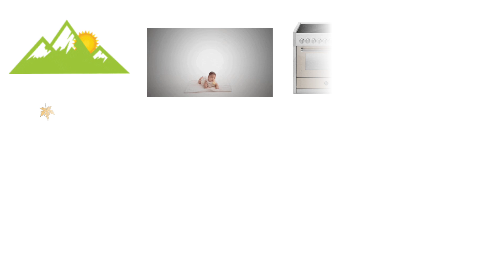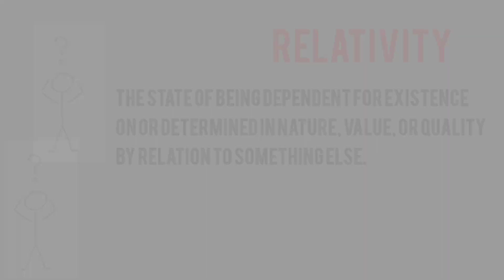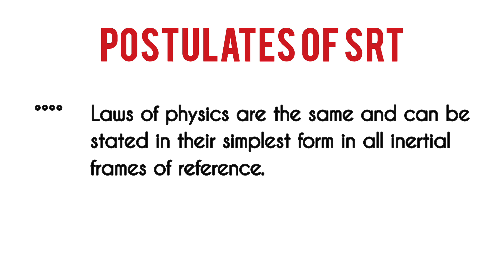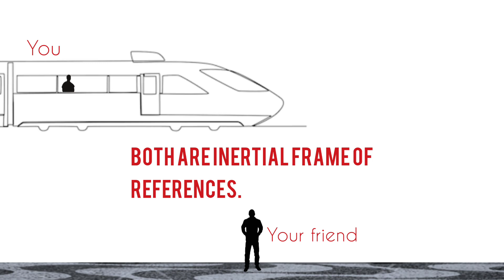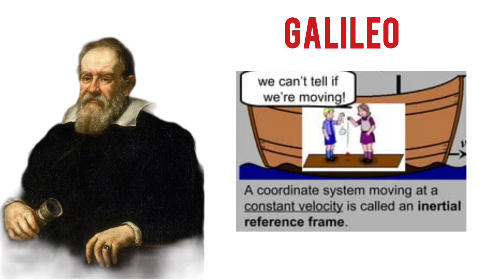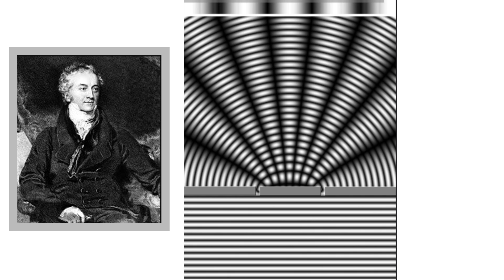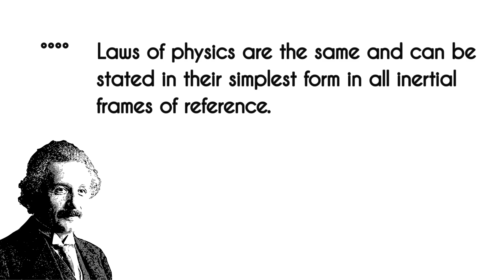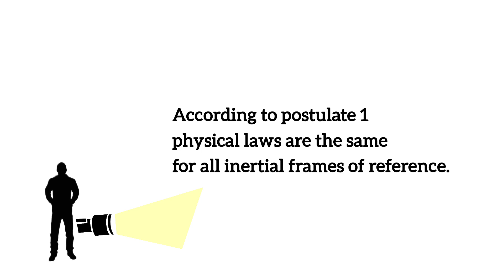Einstein's SPECIAL RELATIVITY THEORY Simplified in Malayalam|Part 1|SalvaVeritate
SPECIAL RELATIVITY THEORY SIMPLIFIED

This is the part 1 of me trying to explain Special Theory of Relativity.I decided to post this in parts because that way it'll be more easy to understand and won't be tiring for the brain.

Special relativity was described by Albert Einstein in a paper published on 26 September 1905 titled "On the Electrodynamics of Moving Bodies".Special relativity has a wide range of consequences that have been experimentally verified.They include the relativity of simultaneity, length contraction, time dilation.

This channel aims at posting content related to Science, Mysteries and True Crime. I've always been someone who enjoy these topics and I find them highly informative. I'm aware that these topics have to be approached with an open mind and not with a judgemental one. So I'll try my best not to give biased opinions.

References used: Britanicca Encyclopedia, Space Time by NASA, Space.com
STAY KIND.